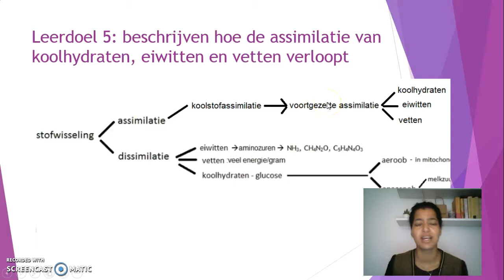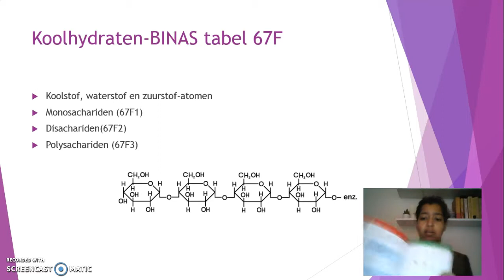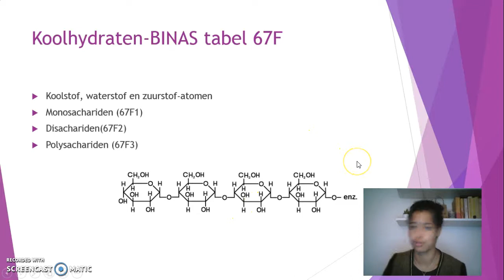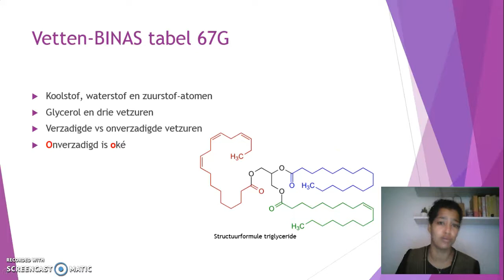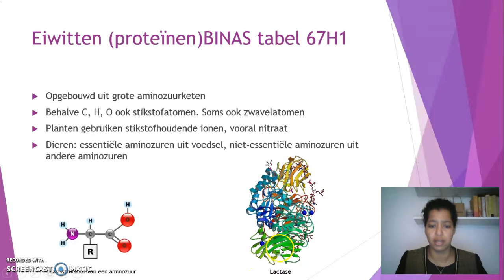Voortgezette assimilatie van koolhydraten, eiwitten en vetten (HAVO en VWO)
0:14 Recap van vorig filmpje
0:30 Leerdoelen van dit filmpje
1:00 schematisch overzicht
1:46 koolhydraten
3:13 vetten
4:20 Eiwitten

Wat doet een plant met glucose als dit eenmaal geproduceerd is? In dit filmpje wordt uitgelegd wat voortgezette assimilatie is. Glucose dient als beginstof om andere stoffen mee op te bouwen. Zo komen wij aan onze koolhydraten, eiwitten en vetten. Eiwitten zijn daarin bijzonder omdat zij, naast koolstof, waterstof en zuurstof ook stikstof bevatten.

Ik maak wekelijks nieuwe video's zodat jij goede cijfers kan halen voor je proefwerken en (school)examens. Daarnaast houd ik ook regelmatig livestreams vlak voor de SE-weken en zeker ook vlak voor de eindexamens. Voor alle leerlingen die biologie volgen in de bovenbouw van mavo, havo en vwo.